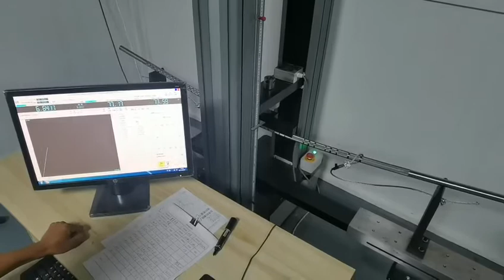Barbell Bar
We can make sure the fast production and short lead time. (25-30days)